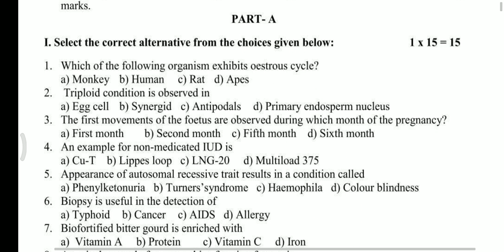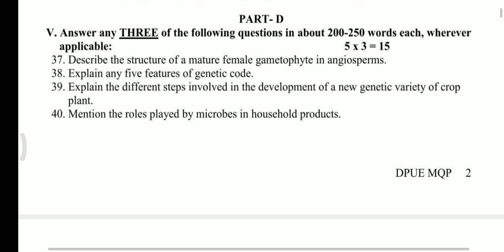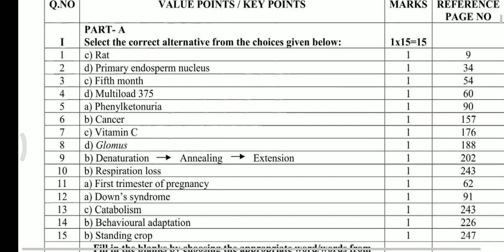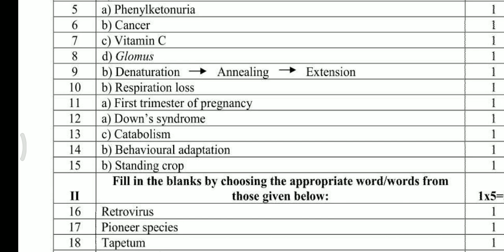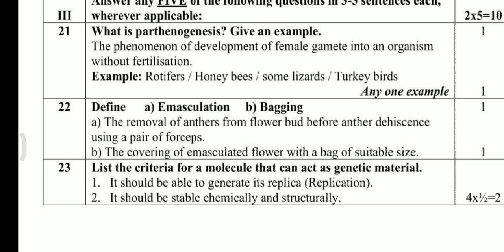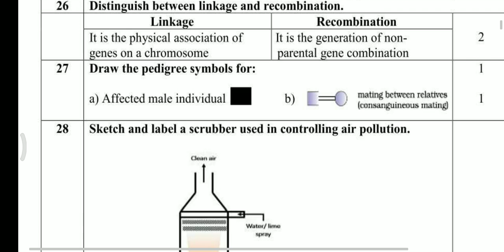puc answer key for model question paper 2023 biology 2puc Karnataka board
biology key answer 2022 2nd puc
biology key answer 2022 2nd puc karnataka board
2nd puc biology question paper
2023 key answers
2020 answer key
2nd puc biology assignment answers
2nd puc biology assignment answers 2021
2nd puc biology key answer 2022
2nd puc biology assignment 2021
answers pdf
2nd puc biology questions and answers
2nd puc biology question paper with answer
2nd puc biology question paper 2023 answer key
2nd puc biology lessons list
2nd puc biology chapters
2nd puc biology textbook pdf
2nd puc biology blueprint 2023
2nd puc biology blueprint 2022
2nd puc biology lab manual
2nd puc biology question paper
2nd puc biology blueprint 2022-23
2nd puc biology handbook pdf 2022
2nd puc biology syllabus
2nd puc biology textbook pdf ncert
2nd puc biology annual question paper 2023
2nd puc biology annual question paper 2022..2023 pdf
...2023 pdf download
...2023 karnataka
... of model question paper 2022
... of model question paper 2021
Second puc biology key answers 2023
2nd puc biology important questions for annual exam 2023
Second puc biology model question paper for preparatory exam 2023
Second puc biology important questions for annual exam
2nd puc biology important questions for preparatory exam
2nd puc biology important questions for annual exam from Karnataka board 2023
Second puc biology fixed question and answers for annual exam 2023